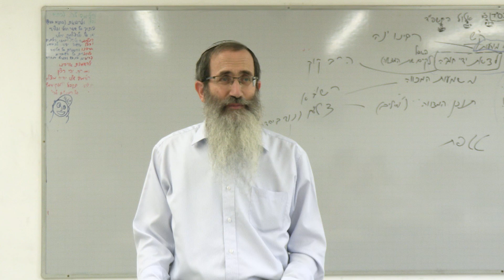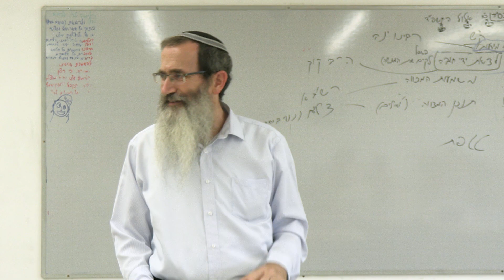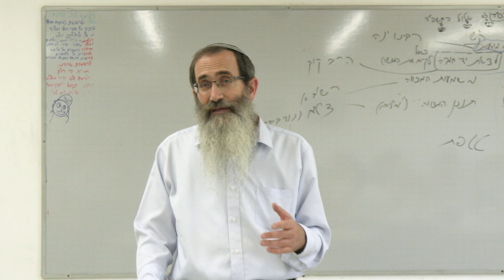2 | שיעורים בספר הכוזרי 🌗 הוויכוח עם הנוצרי ב'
השיעור הועבר בתאריך כב' אלול תשפ"ד